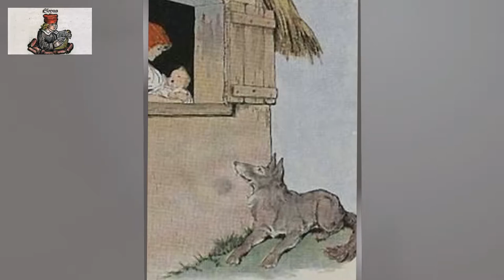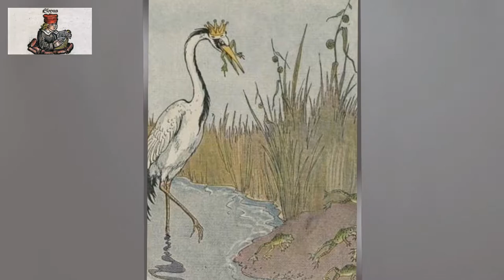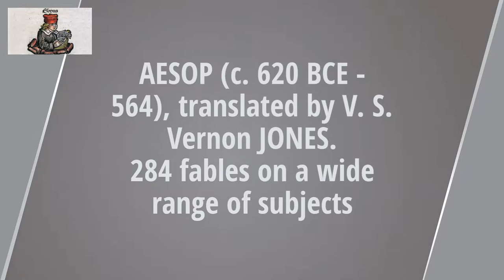Aesop's Fables - new translation. The horse and his rider... Audiobook in english